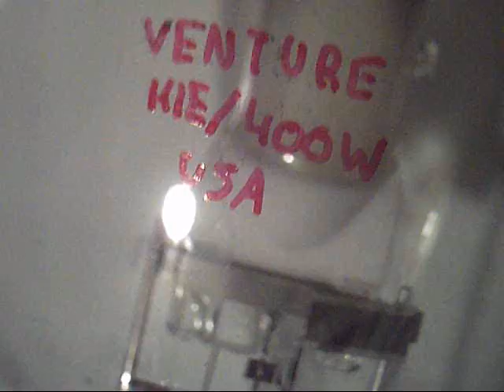VENTURE lighting HIE - 400W (made in USA)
this is my new metal halide lamp made by Venture lighting. 400W